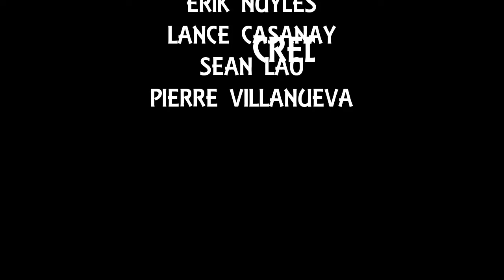Be the Starter of Change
NSTP (CWTS) VIDEO PRESENTATION (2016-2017)
C-IICS-2

SUBMITTED BY:
DAVID RELACION
LYLE BISCOCHO
NICK COLOMA
DARWIN MORALES
ERIK NUYLES
MIGGY ALCANTARA
SEAN LAO
PIERRE VILLANUEVA
ANGELO GLORIA
LANCE CASANAY

SUBMITTED TO:
MS. LAI AROCHA